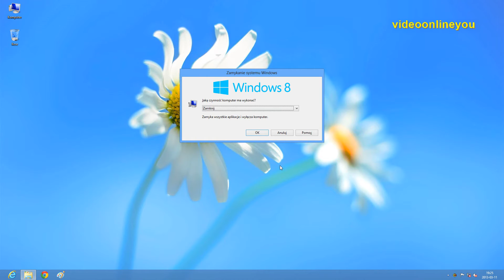Windows 8 - Jak szybko zamknąć system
W Windows 8 komputer wyłącza się następująco: najeżdżamy myszką w prawy dolny narożnik ekranu.  Wysunie się... itd.
Ale można szybciej zamknąć system, wystarczy nacisnąć klawisze lewy Alt + F4 a pojawi nam się okienko znane z poprzednich wersji systemów Windows.